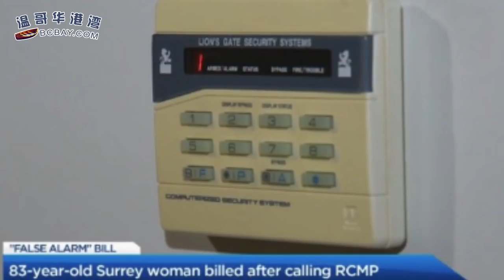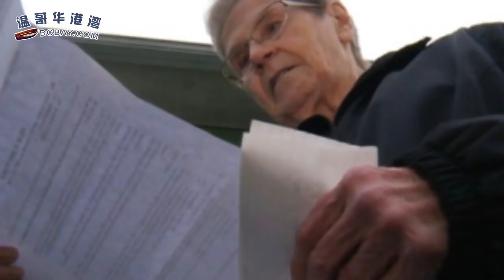拜登惹毛加拿大！多位省长请求：报复美国，发起“战争”；特鲁多：别旅游！加拿大或强制入境者：酒店隔离14天；又一家倒闭！华人最爱巧克力Godiva关闭（《港湾播报》 20210123-1 CECC）